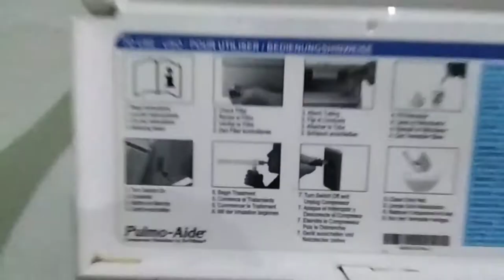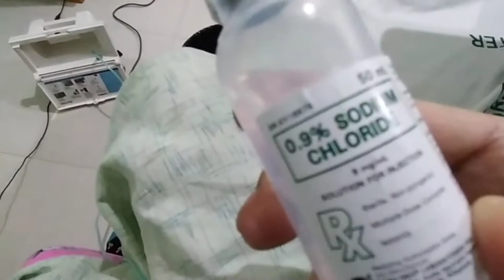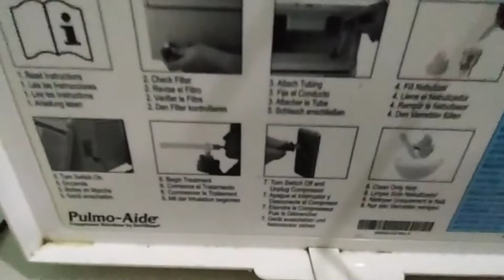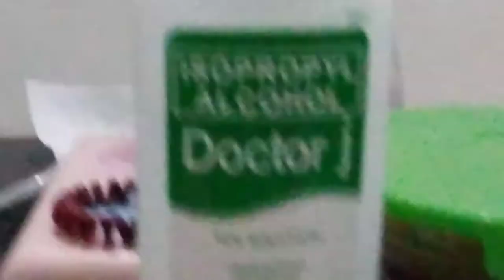How To Use A Nebulizer for Asthma Attack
I was hospitalized for three days last Feb 2020 at Meycauayan Doctors Hospital for Asthma attack triggered after Taal Volcanic eruption. Few weeks before the world was placed community quarantine.. still lucky me!